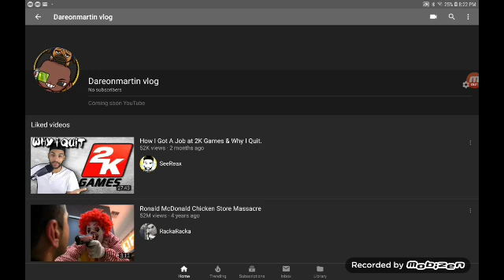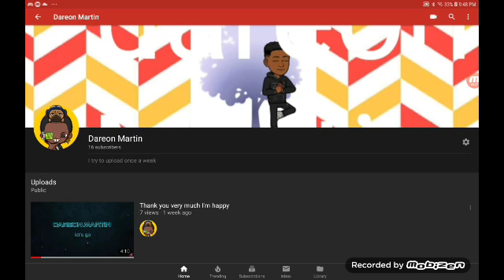I did not upload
I promise you I will upload